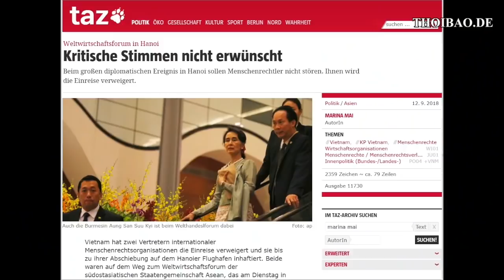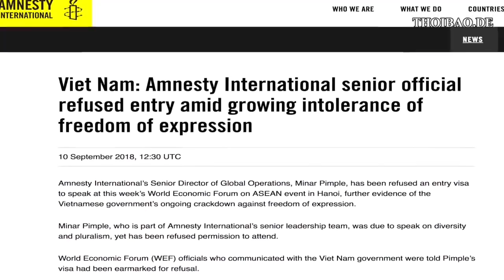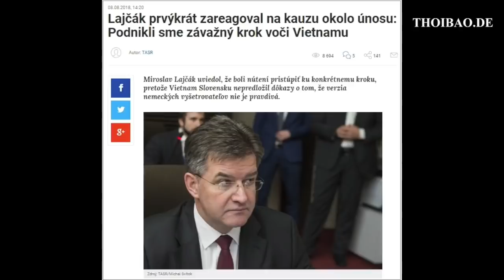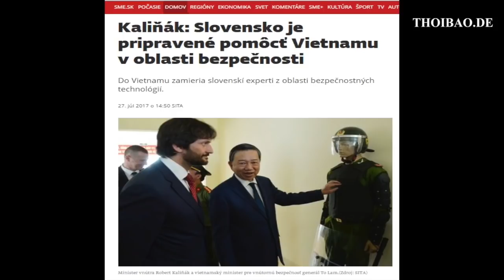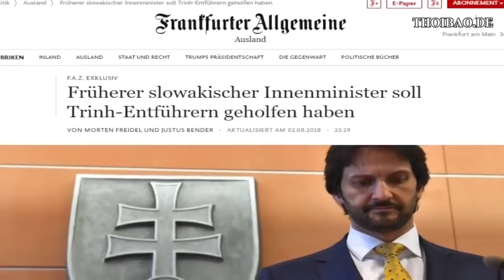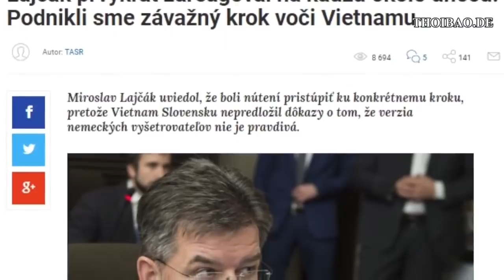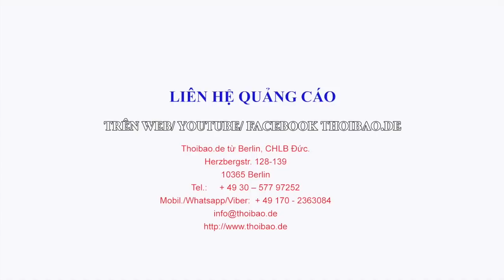Nữ chủ Tịch Châu Âu phản ứng mạnh mẽ Tô Lâm cấm lãnh đạo nhân quyền Quốc Tế nhập cảnh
Nữ Chủ tịch Khối đảng Xanh tại Quốc hội châu Âu Ska Keller phản ứng mạnh mẽ khi Bộ Công an Việt Nam, với người đứng đầu là Bộ trưởng Tô Lâm cấm lãnh đạo nhân quyền quốc tế nhập cảnh, gây cản trở việc phê chuẩn Hiệp định Thương mại tự do EU – Việt Nam ( EVFTA)
Trung Khoa - Thoibao.de tường thuật tại văn phòng Nghị viện châu Âu ở Berlin hôm 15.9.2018